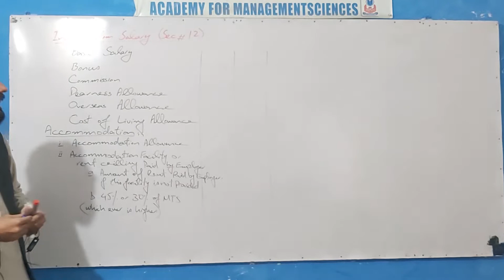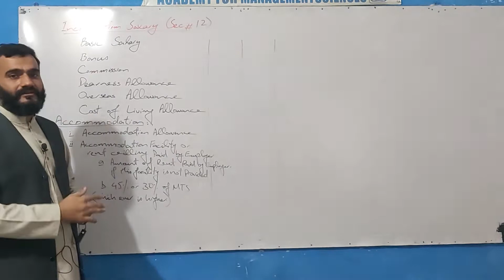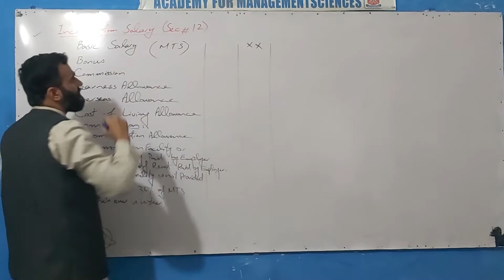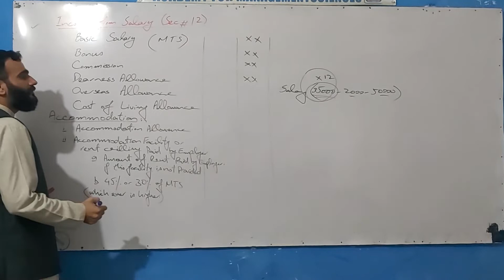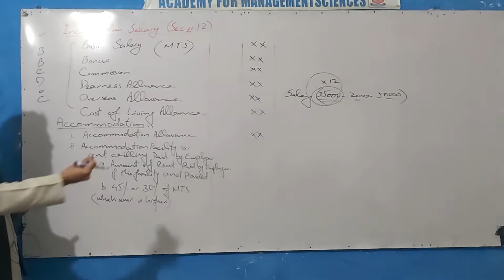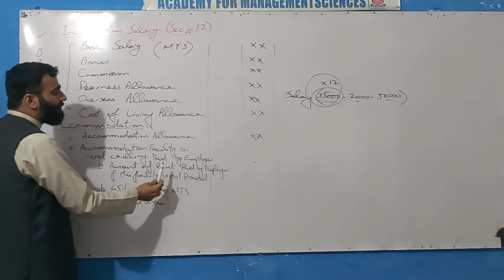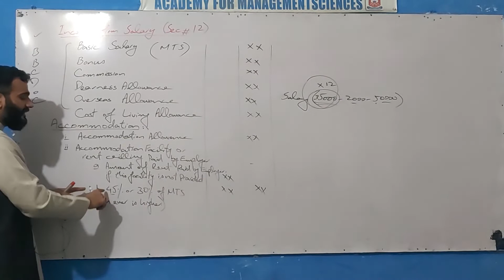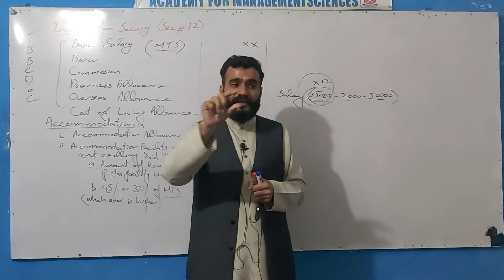income tax numerical | rules of income tax numerical | lecture 2 | business taxation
in this video we will learn income tax numerical rules. It is second lecture for better understanding watch previous lecture from the following link